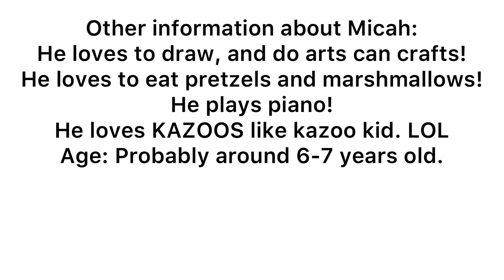My first veggie 3d model I created!! (Read description to get to know a little more about him!!)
This is Micah! He is a white cucumber! He looks like Larry the cucumber but younger and white not green!! He is about 6-7 years old and loves Marshmallows, and pretzels, and I forgot to mention, Cupcakes and donuts!! And wants to be your friend too!! He also loves his favorite plush toy shark named "Blade". I also soon want to become a VeggieTales modeler and make models like Cmanflip!! :D